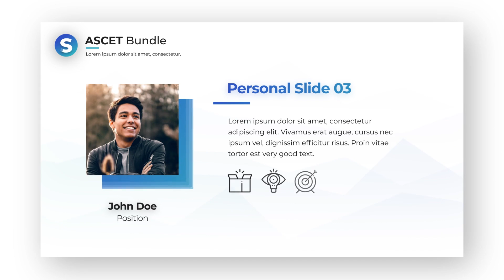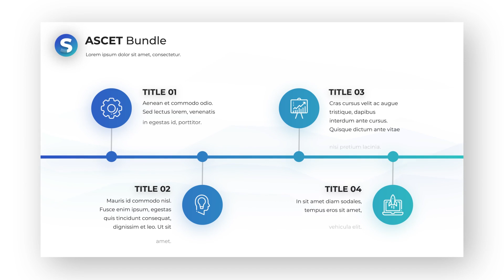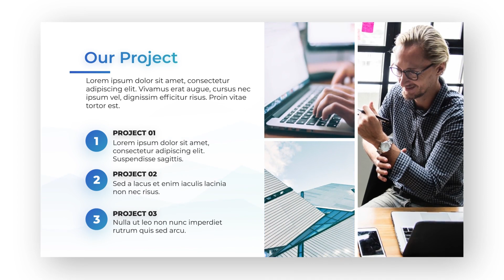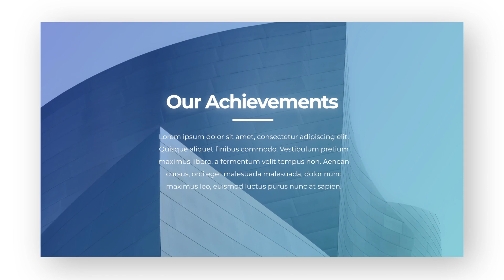טמפלט לדוגמא (לבחירה מתוך 5)